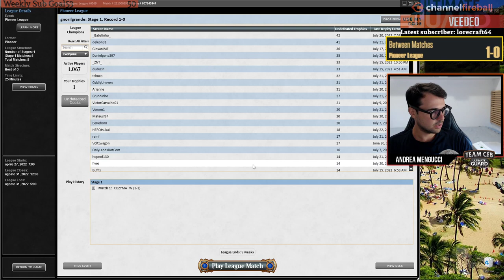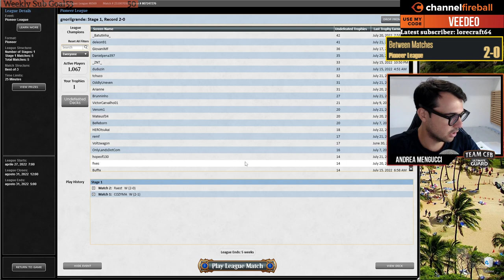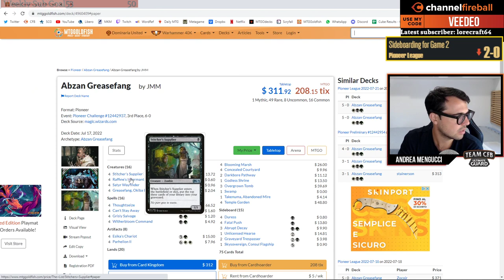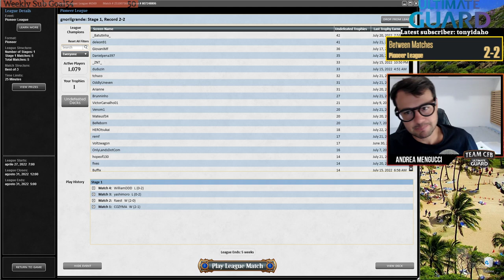Crackling Drake is the way to go in Izzet Pioneer | MTGO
2 Anger of the Gods
1 Blitz of the Thunder-Raptor
1 Chart a Course
4 Consider
4 Crackling Drake
2 Stormcarved Coast
4 Fiery Impulse
1 Hall of Storm Giants
4 Steam Vents
2 Spell Pierce
4 Opt
1 Mountain
1 Otawara, Soaring City
4 Riverglide Pathway
1 Sokenzan, Crucible of Defiance
3 Ledger Shredder
1 Spikefield Hazard
4 Spirebluff Canal
3 Island
2 Fable of the Mirror-Breaker
2 Strangle
4 Thing in the Ice
1 Thundering Rebuke
4 Treasure Cruise

2 Aether Gust
1 Keranos, God of Storms
3 Mystical Dispute
3 Rending Volley
2 Saheeli, Sublime Artificer
2 Disdainful Stroke
2 Unlicensed Hearse